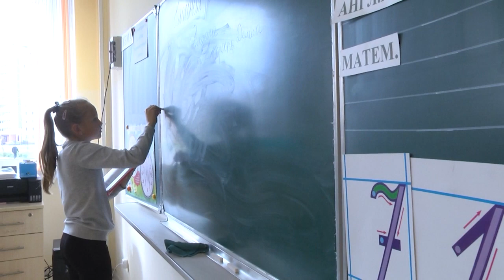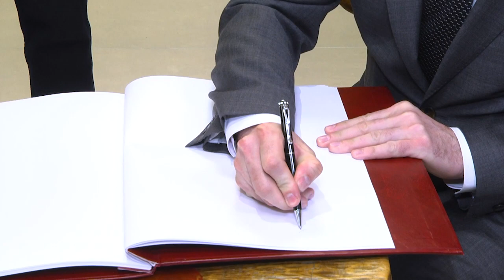2023-05-12 г. Брест. Чествование Ю.Ф. Чернева: учителя СШ №11. Новости на Буг-ТВ.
Чествование Ю.Ф. Чернева: учителя СШ №11, мастера резьбы по дереву.
После назначения на должность председателя Брестского горисполкома, Сергей Лободинский активно посещает различные предприятия, организации и учреждения Бреста, для того, чтобы держать руку на пульсе и оценить ситуацию на местах. В пользу поездки главы города в среднюю школу номер 11 нашелся еще один веский довод - её учитель, талантливый человек, уникальный мастер резьбы по дереву Чернев Юрий Федорович 6 мая отметил свой 75-летний юбилей. Подробности в сюжете выпуска.